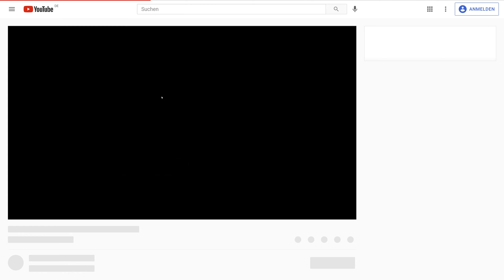Warum man im Google Tag Manager Google Analytics Seitenaufrufe hinzufügen muss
Weiter geht’s mit einer Zuschauerfrage von Robin. Er wollte wissen, wieso man im Google Tag Manager Analytics Seitenaufrufe tracken sollte - Werden diese nicht schon ohnehin getrackt? In diesem Tutorial beantworte ich die Frage. Erst einmal: Der Google Tag Manager wird zu Beginn des Trackings Setups nur auf der Webseite eingebunden. Dabei ist egal, ob es sich um die alte Analytics Version oder das neue Google Analytics 4 handelt. Fügst du danach keine Tags & Trigger im Tag Manager hinzu, hat er keine Funktion. Erst wenn man einen Trigger erstellt, als Beispiel, wenn eine Seite aufgerufen wird, kann diese Aktion an einen Tag, wie zum Beispiel Google Analytics weitergegeben werden. Somit brauchst du, falls du in Google Analytics Seitenaufrufe tracken möchtest, einen Trigger, der jedes Mal aktiviert wird, wenn eine neue Seite aufgerufen wird UND den Google Analytics Tag, der gefeuert wird und den Seitenaufruf an Google Analytics weitergibt.

Du willst ein Button Klick Tracking, Download- oder Kontaktformular Tracking einrichten? Dann schau dir meine komplett kostenlose Google Tag Manager Tracking Einsteiger Videoserie an:

00:00 Ich beantworte deine Fragen – Schreib mir!
00:25 Die Frage vom lieben Robin
00:38 Wie funktioniert der Google Tag Manager?
01:35 Der Vergleich zu Google Analytics
02:07 Kennst du schon meinen Podcast?